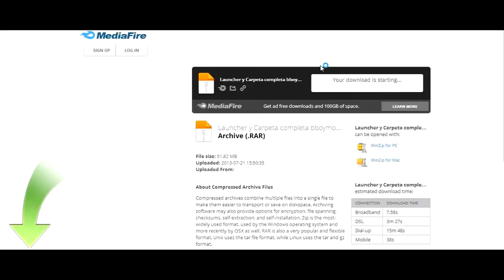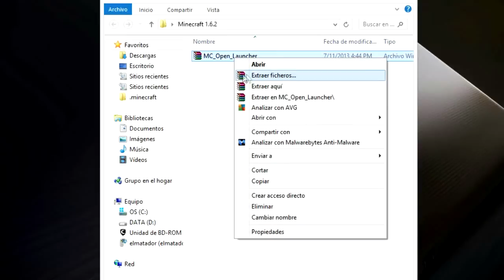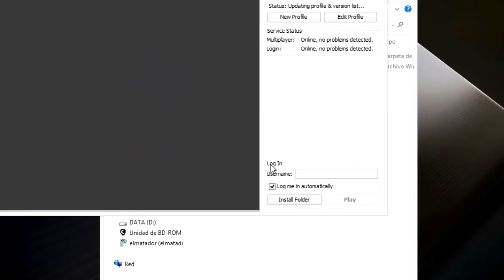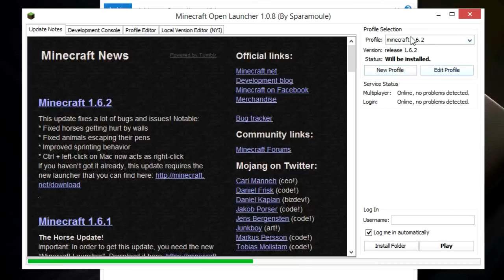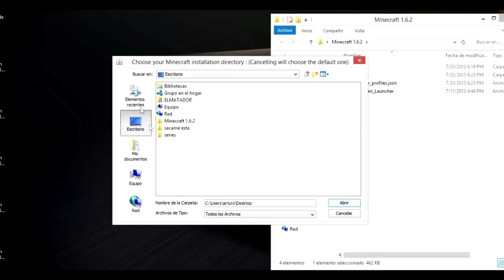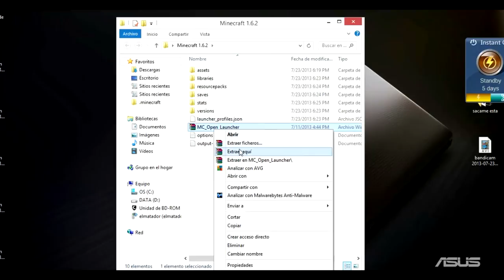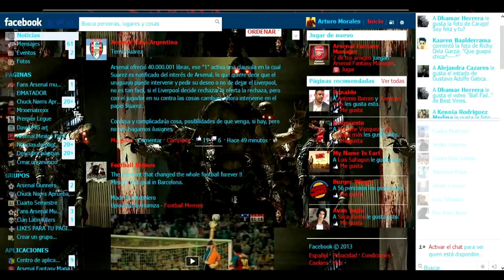COMO INSTALAR MINECRAFT 1.6.2 (FACIL Y RAPIDO) | version del launcher 1.0.8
NOTA ESTE VIDEO SE GRABO: 7/23/2013 hasta ahora el mejor launcher puede que haya actualizaciones.